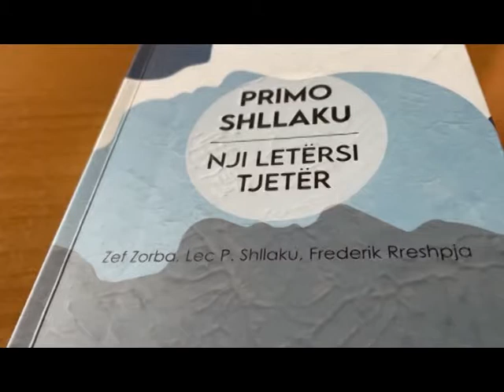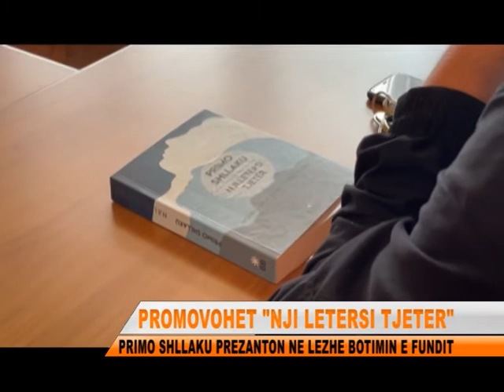NJE HISTORI TJETER NGA PRIMO SHLLAKU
Autori i mirenjohur i letersise, Primo Shllaku ka prezantuar ne Lezhe botimin e tij me te fundit "Nje letersi tjeter".Mes dashamiresve te artit dhe letersise se tij ai u ndal me teper tek bashkebisedimet dhe ajo çfare kjo veper ka mundur te percjelle tek lexuesit.